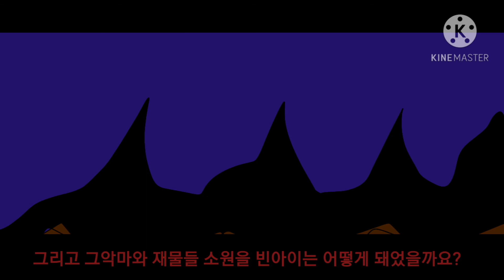Forbid meme{halloween meme}